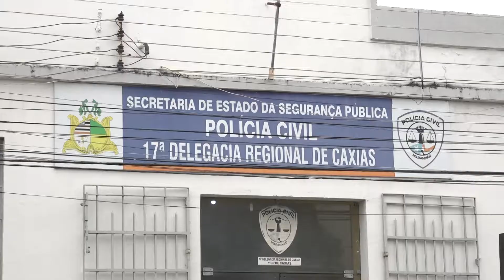Animais silvestres são apreendidos em Caxias